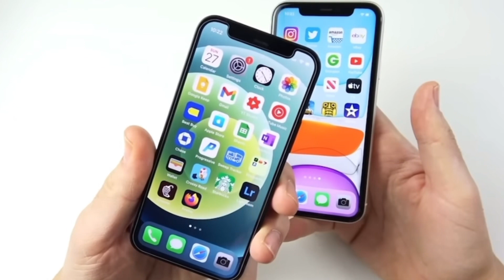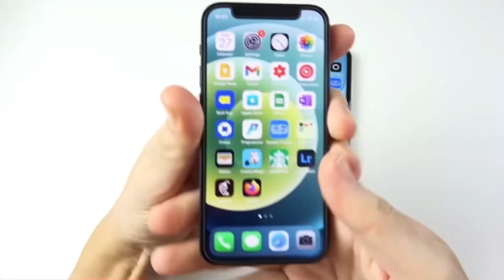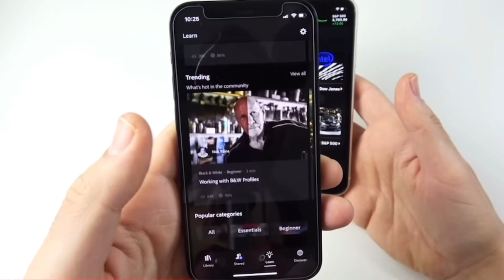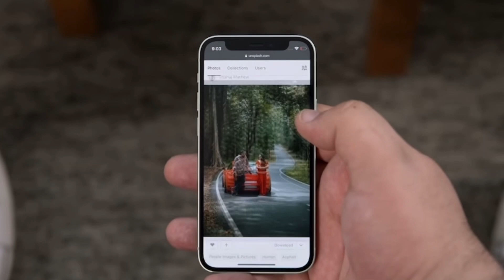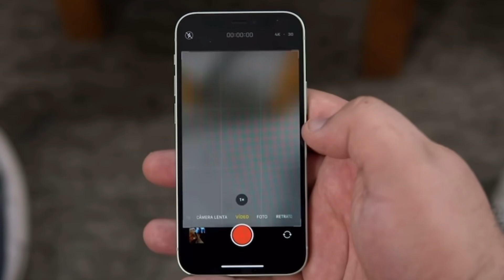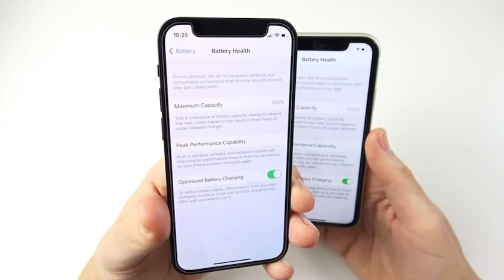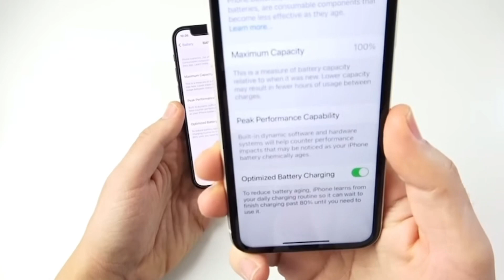✅[ESCLARECIDO]: iPhone 12 Mini Vs iPhone 11 - Qual é o MELHOR? Qual Deves COMPRAR? (Saiba AQUI)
iPhone 12 Mini Vs iPhone 11 - Qual é o MELHOR? Qual Deves COMPRAR?

No vídeo de hoje irei falar de 2 iPhones que tem uma faixa de preço bem próxima. Irei falar concretamente do iPhone 12 Mini e iPhone 11.

Portanto, se quiseres saber qual é o melhor iPhone entre o 12 Mini e o iPhone 11 e, qual é que deves COMPRAR, melhor assistir esse vídeo até ao Fim.

Pra Quem Quiser Comprar o iPhone 12 Mini e iPhone 11 em Moçambique: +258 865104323 || 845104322 (WhatsApp)